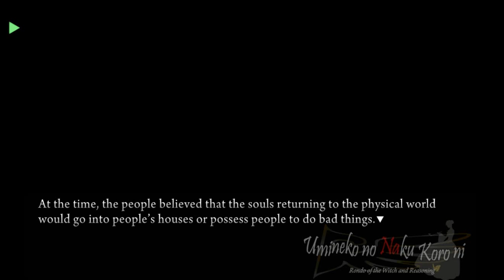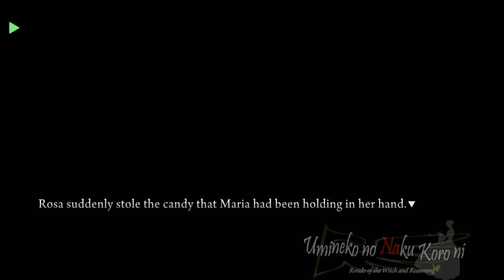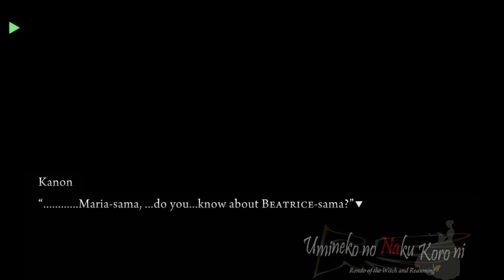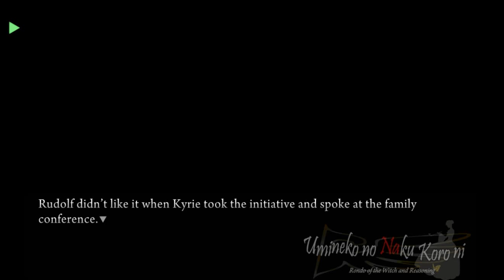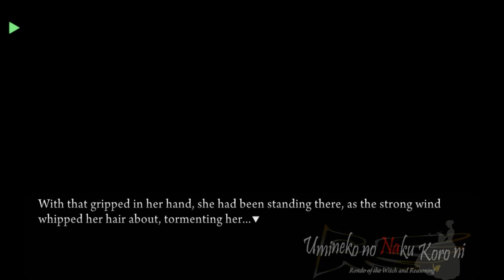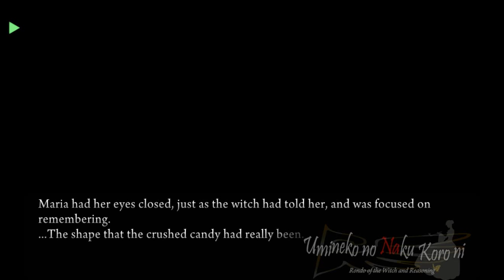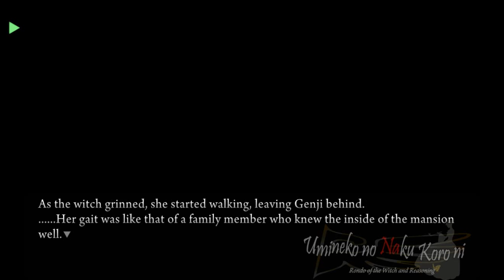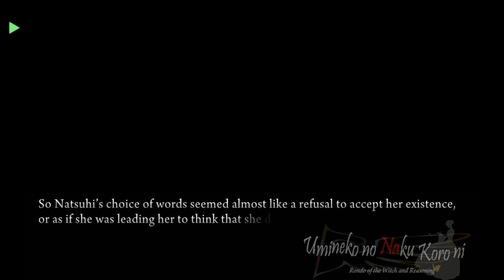UMINEKO PORT EPISODE 2 PT5